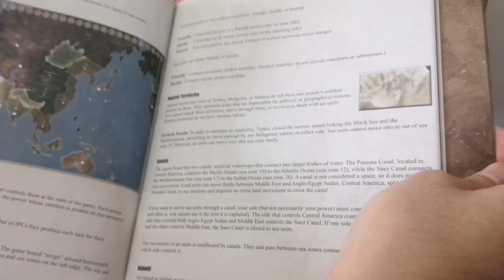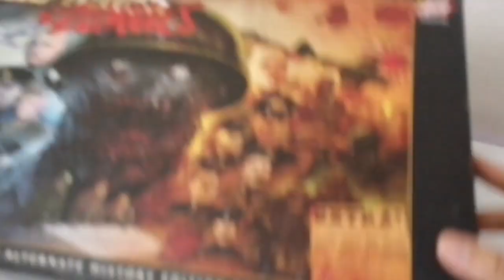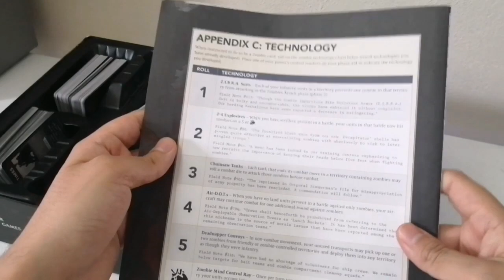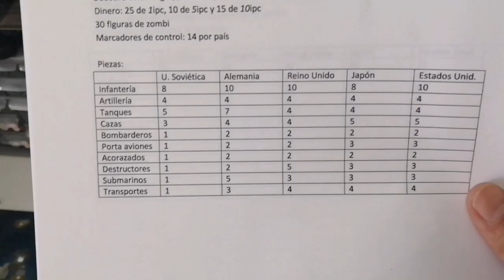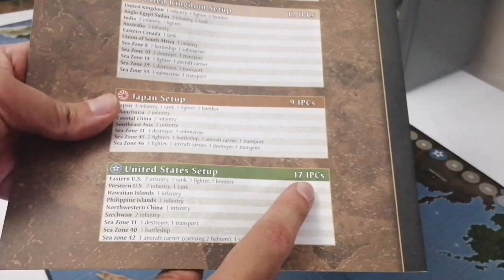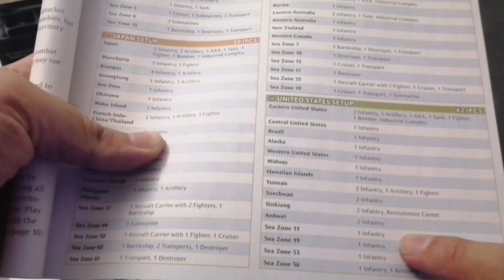Deberias comprar? Axis and Allies 1941 y/o zombies? reseña unboxing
Favor de seguir su canal :)
Si quieres ver el tutorial tengo videos en mi tutorial de cada versión